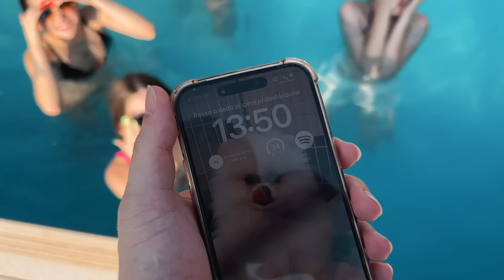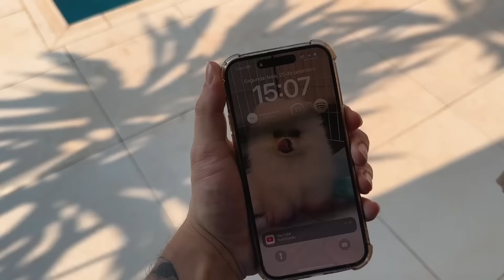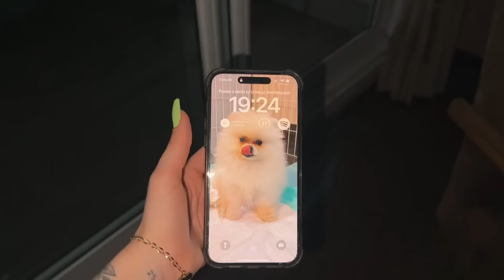24 HORAS DENTRO DA PISCINA… QUASE CONGELAMOS! 🥶